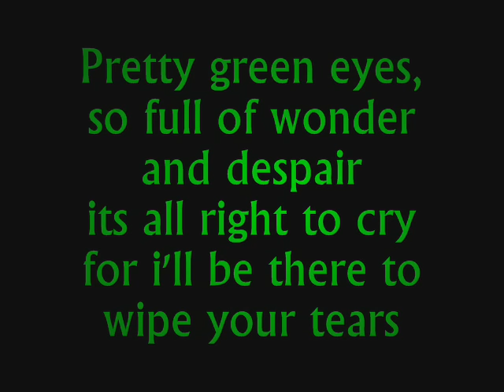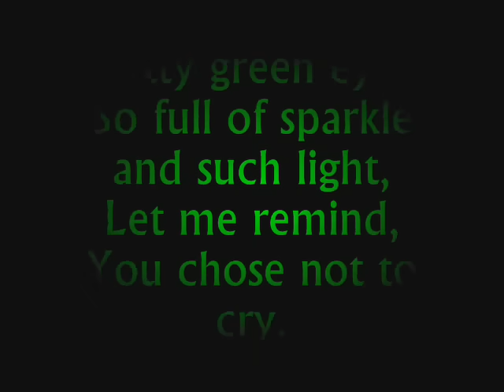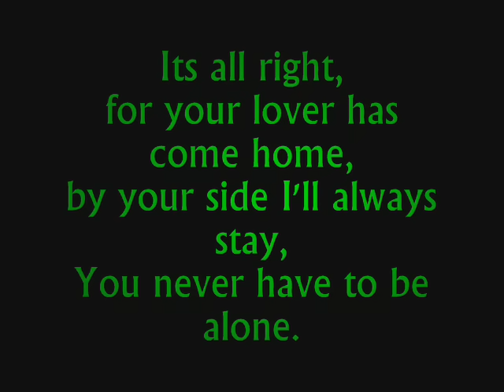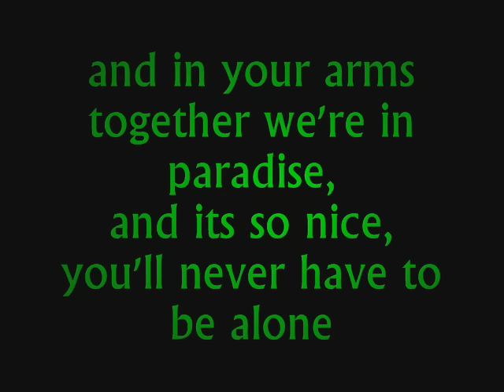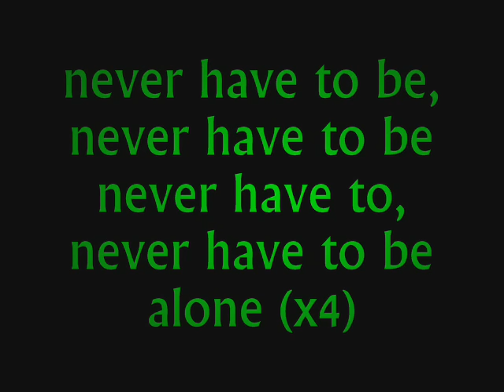Ultrabeat - Pretty green eyes Lyrics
The song pretty green eyes by Ultrabeat with lyrics